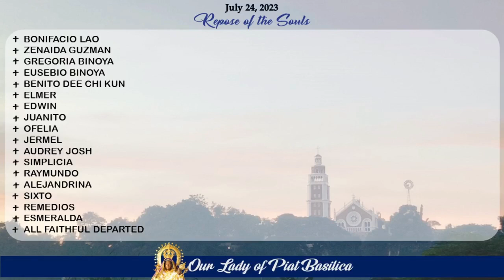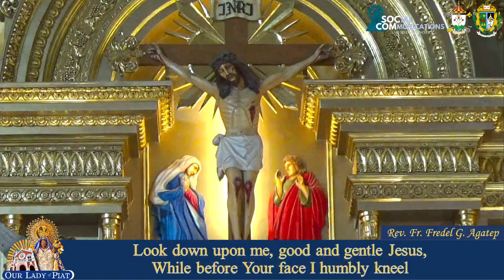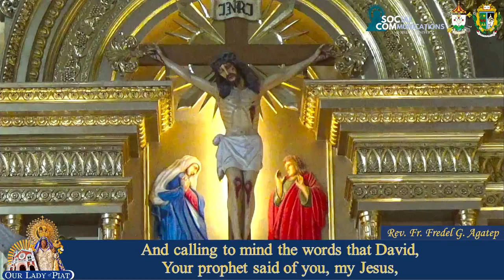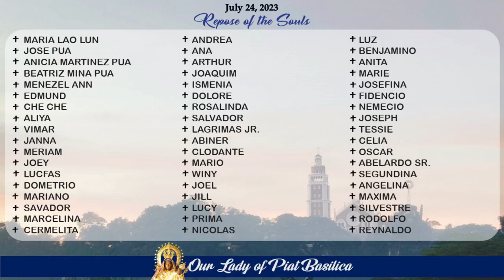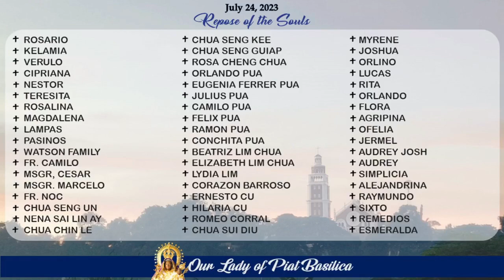EUCHARISTIC CELEBRATION I 24 JULY 2023 I MONDAY I SIXTEENTH WEEK IN ORDINARY TIME